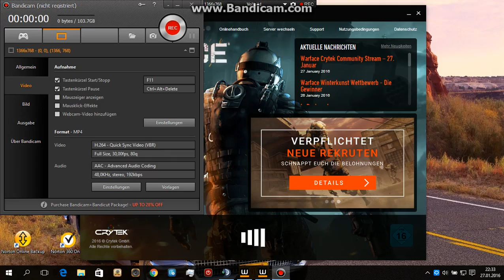Warface CW Windstearke10 VS Happy-Moments*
Warface Clan War
Spiel: Warface
Clans: Windstearke10 Vs Happy-Moments*
Mode: Bombe legen
Map: Yard